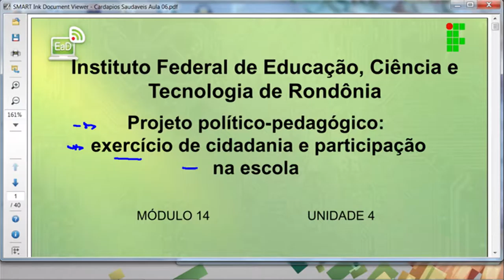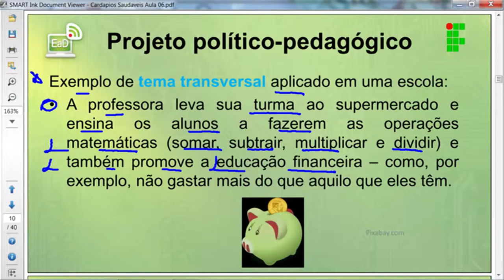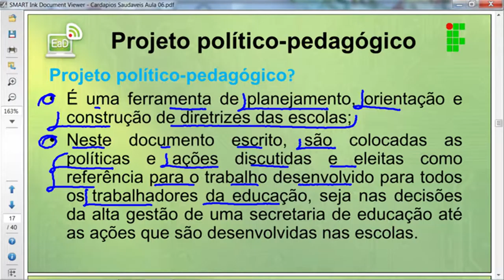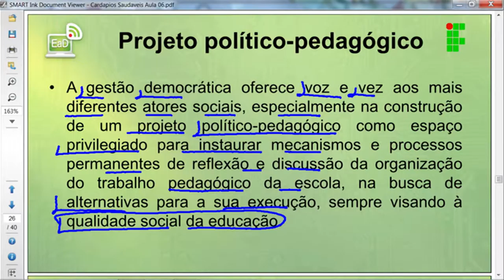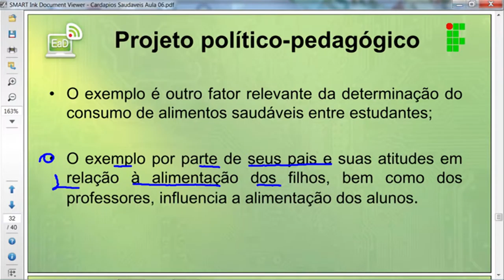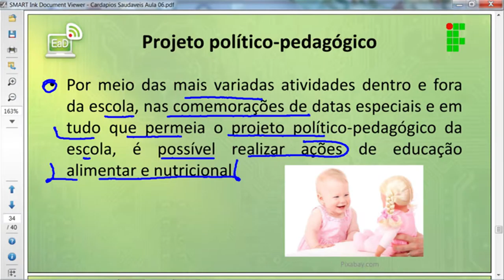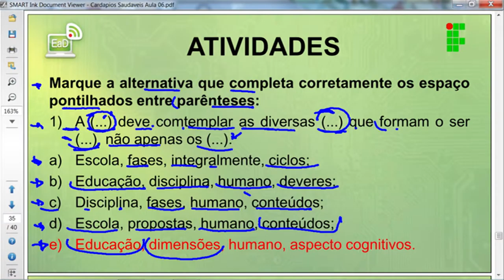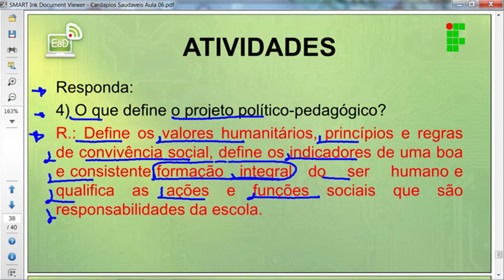Cardápios Saudáveis Aula 06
Aula 06 de Cardápios Saudáveis do Profuncionário, ministrada pelo IFRO - Instituto Federal de Educação, Ciência e Tecnologia de Rondônia – Câmpus Porto Velho Zona Norte.